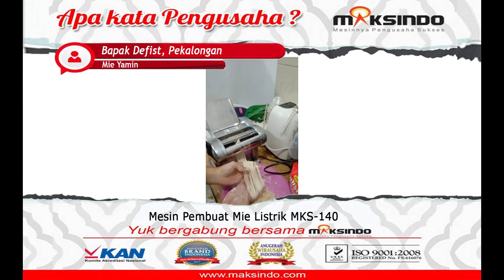Testimoni Mesin Pembuat Mie Listrik MKS-140 Maksindo dari Defist - Pekalongan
Informasi Seputar Testimoni Mesin Pembuat Mie Listrik MKS-140 Maksindo dari Defist - Pekalongan klil

Informasi lebih lanjut silahkan hubungi kantor Maksindo terdekat di kota Anda.

JABOTABEK - BANDUNG
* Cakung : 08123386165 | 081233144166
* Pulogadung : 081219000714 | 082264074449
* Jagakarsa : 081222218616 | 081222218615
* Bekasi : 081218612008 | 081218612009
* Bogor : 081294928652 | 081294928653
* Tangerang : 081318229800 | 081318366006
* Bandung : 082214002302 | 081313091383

JAWA TENGAH
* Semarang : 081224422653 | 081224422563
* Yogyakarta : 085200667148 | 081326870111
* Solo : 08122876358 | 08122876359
JAWA TIMUR
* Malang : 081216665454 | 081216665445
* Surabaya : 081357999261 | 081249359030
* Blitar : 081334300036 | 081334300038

SUMATERA
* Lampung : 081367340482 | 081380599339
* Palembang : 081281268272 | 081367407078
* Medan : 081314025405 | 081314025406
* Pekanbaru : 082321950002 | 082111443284